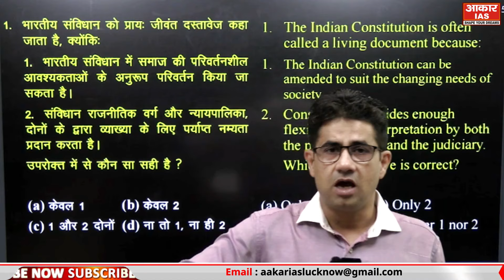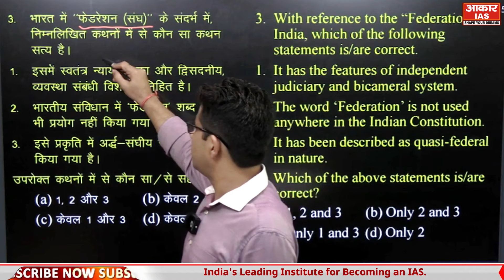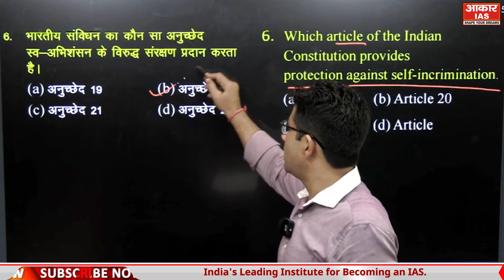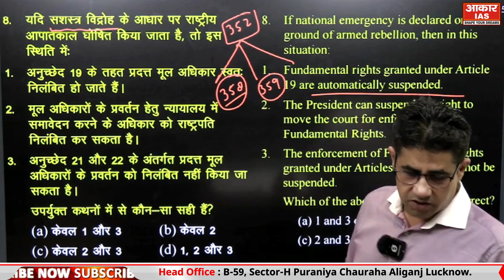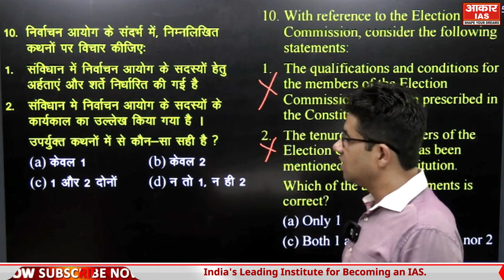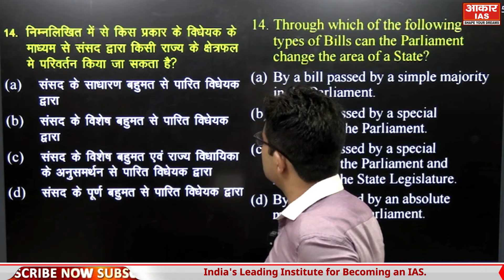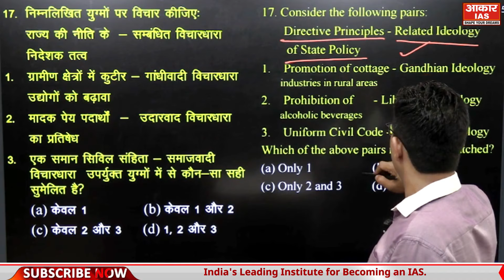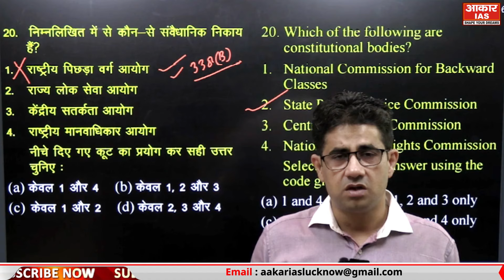INDIAN POLITY PART -1 || MCQ DISCUSSION || UPPCS PRELIMS 2024 || By Gaurav Sir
INDIAN POLITY || MCQ DISCUSSION || UPPCS PRELIMS 2024 || By Gaurav Sir